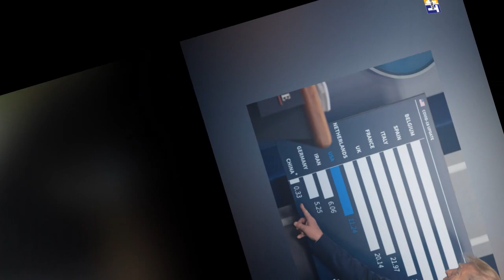US-Russia New Entry, Azerbaijan Achieve More Goals Of Development With Armenia